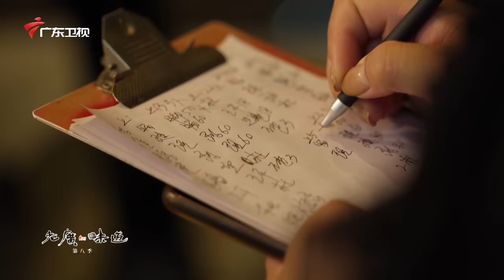【粤语】《老广的味道》第八季 第4集 隐秘之味｜1080P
老广的味道——《隐秘之味》主要内容：
0:00 【老广的味道第8季 ep4 朝夕食光】
3:31 【香煎黄鱼春】
9:23 【煎虾蝲膏】【腌虾蝲】
15:17【杜龙火锅】
17:19【蛋黄酥】
21:03【猪精品火锅】
33:30【花肉豆腐涂虾煲】
40:59【砂锅焗血鳝】

每到一个地方，想品尝最地道、最真实的滋味
往往需要到陋街窄巷里，
这些隐秘之味并不起眼，甚至还有些小众
但却总能征服吃货们挑剔的味蕾
老广的味道——《隐秘之味》